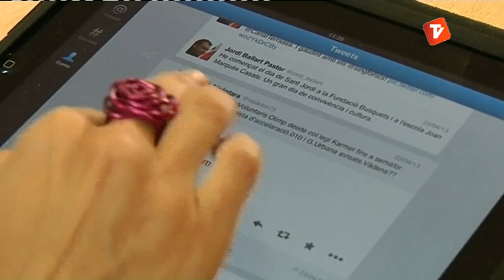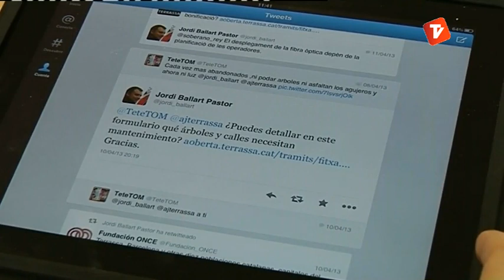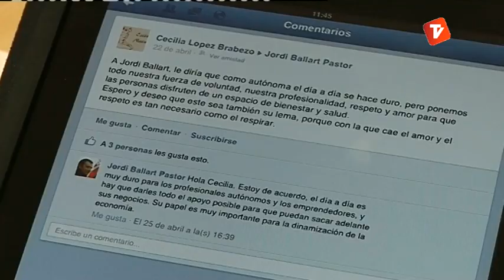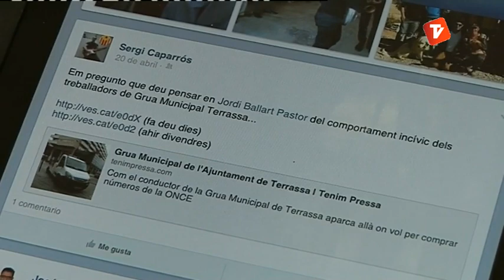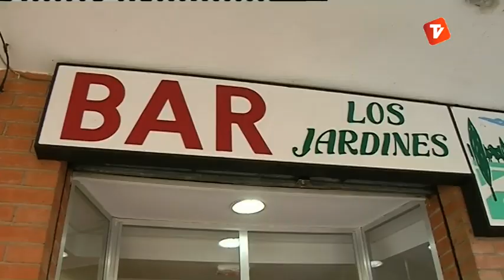...amb l'Alcalde 02-05-2013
Una nova entrega d'un renovat programa amb l'Alcalde de Terrassa, Jordi Ballart, on respon les preguntes dels ciutadans, aquesta vegada d'una forma més directa i innovadora.

En aquesta ocasió el programa que s'anomena ...amb l'Alcalde.  Està presentat per la periodista Marta Begué i tindrà lloc cada setmana en una cafeteria de la ciutat, on l'alcalde Jordi Ballart analitzarà i avaluarà l'actualitat de Terrassa i les inquietuds dels seus ciutadans.

En aquest primer programa, hem volgut conèixer més de prop a Jordi Ballart. Per això, una càmera de Canal Terrassa l'ha seguit diversos dies amb l'objectiu de mostrar la tasca de l'alcalde i també algun aspecte personal.

Aquest programa tindrà una periodicitat setmanal, excepte es darrer dijous de mes, que coincideix amb el ple municipal.